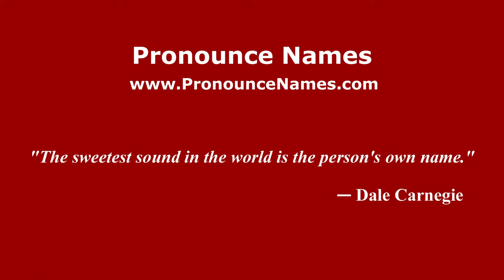How to pronounce Arteche (Spain/Spanish) - PronounceNames.com